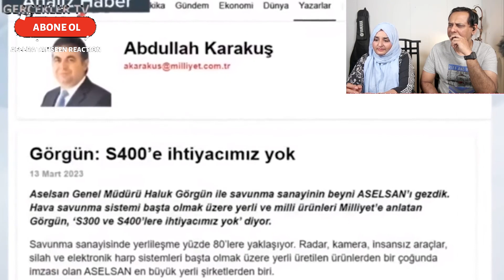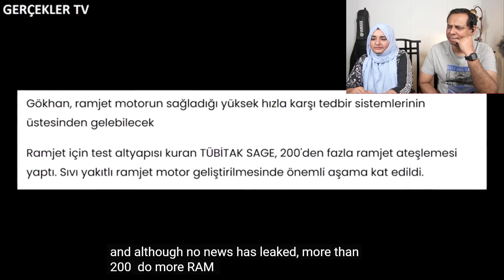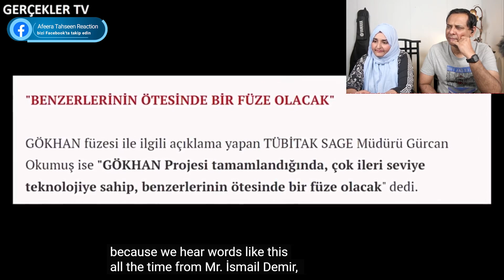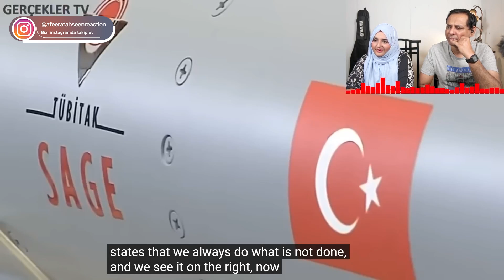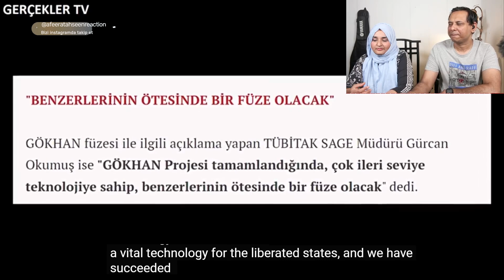BÖYLE DUYURDU ! RAMJETİ'DE HİPERSONİĞİ'DE YAPTIK ! - Pakistani Reaction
BÖYLE DUYURDU.! RAMJETİ'DE.. HİPERSONİĞİ'DE YAPTIK..!